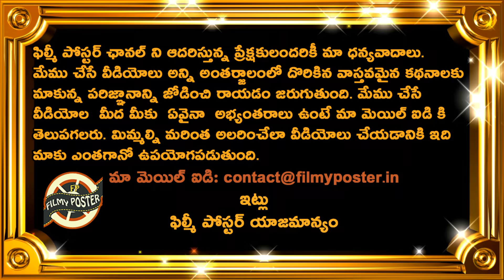BCCI Announces Team India Squad For Sri Lanka Tour|SL vs IND ODI & T20 Series Updates|Filmy Poster